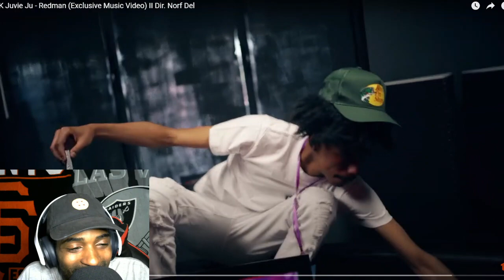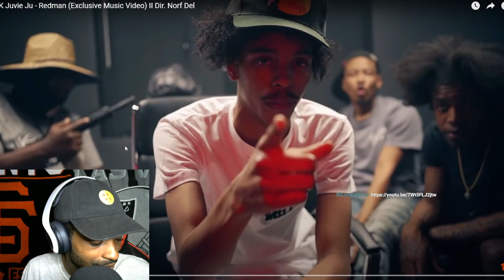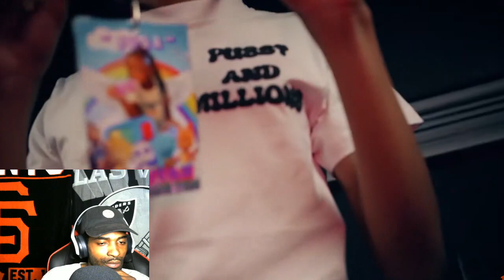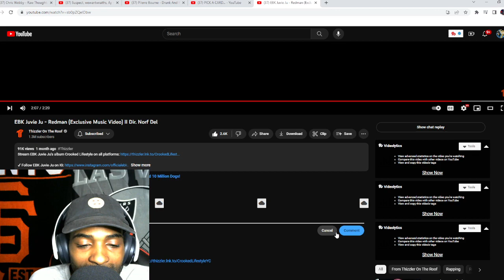EBK Juvie Ju - Redman reaction